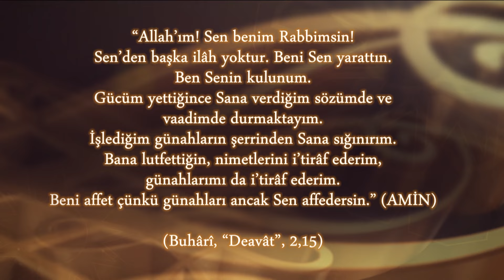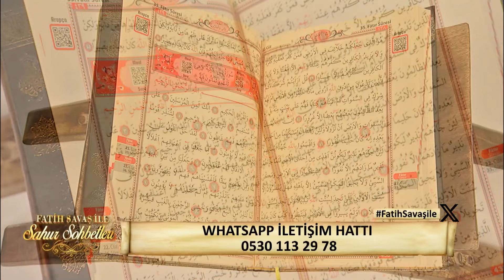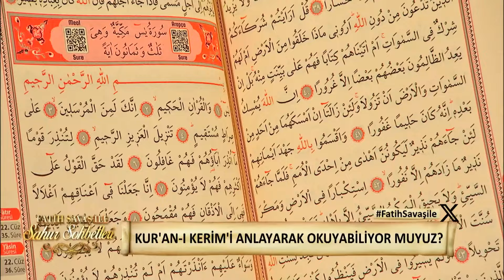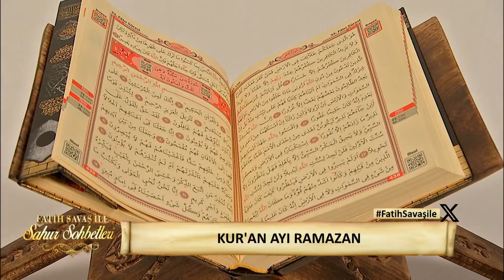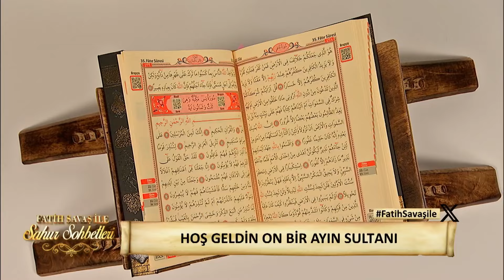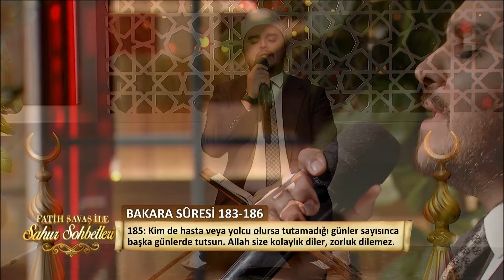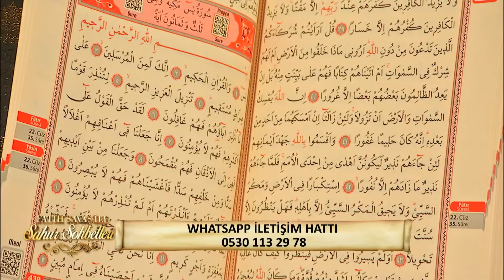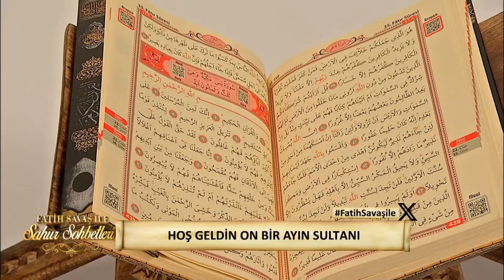Fatih Savaş ile Sahur Sohbetleri 208. Bölüm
Fatih Savaş ile Sahur Sohbetleri 208. Bölüm - İlahiyatçı Yazar Ahmet Özkarataşlıoğlu

Fatih Savaş'ın dini sohbetler gerçekleştirdiği, birbirinden farklı ünlü konuklarının bulunduğu Sahur Sohbetleri Ramazan boyunca her gece 04.00'da NOW'da!